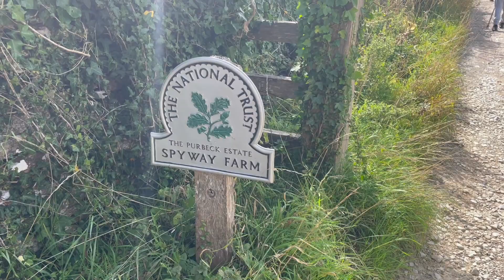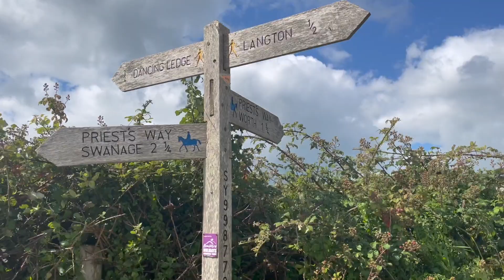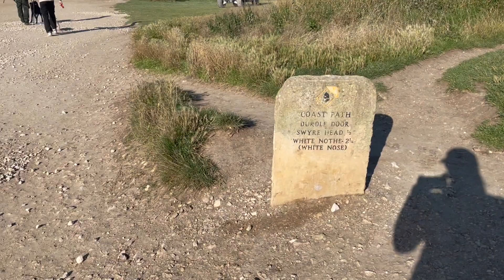Jurassic Coast in the Campervan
We had a few days, where we were able to get away in our Campervan, we made our way down to start the Jurassic Coast, first stop Swanage! Day 2 we had to go and see Dancing Ledge and then onto some summer holiday activities at Corfe Castle and a quick pit stop Wareham. Day 3 we needed to go and see Durdle Door and then to Weymouth for Fish and Chips! Then Day 4 was the long journey back home!
Had a fantastic time and crammed alot into 3 days!
Can't wait for the next adventure!